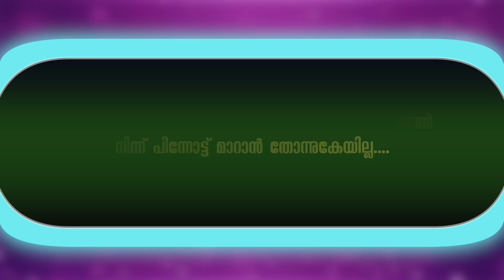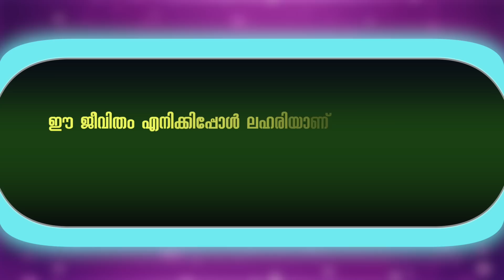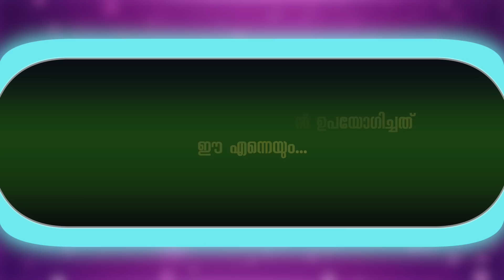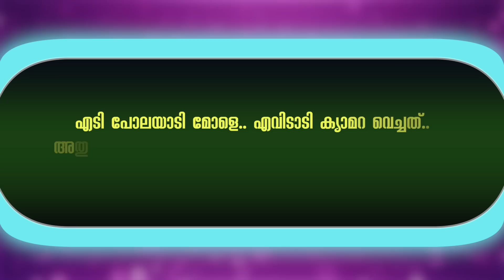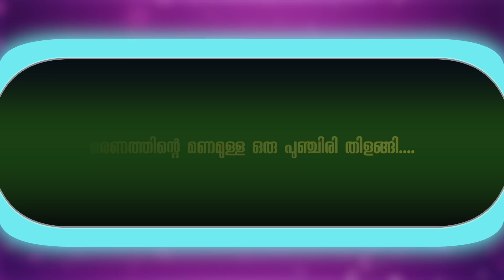പുരുഷന്മാര്ക്ക് നിമിഷങ്ങൾ കൊണ്ട് ഒരു പെണ്ണിനെ മനസിലാക്കാൻ ആവും...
WRITING - ADULLIYA SAJIN